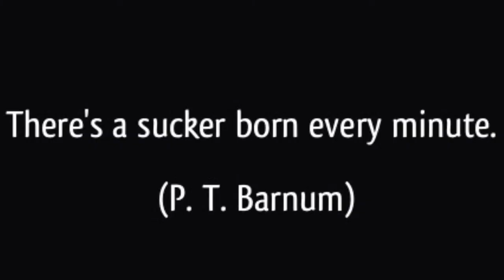Barnum & Bailey vs Armstrong and Aldrin - Dragon Rap Battles #63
Circus Hosts, PT Barnum & James Anthony Bailey, are up against Apollo 11's Neil Armstrong and Buzz Aldrin to see which duo is better between the greatest showmen on earth or the greatest men shown on the moon.

Guests:
Damon as PT Barnum
James as James Anthony Bailey
Matt as Buzz Aldrin

End Slate Art by SkyDivingQuagga